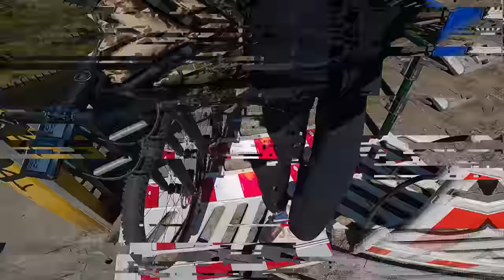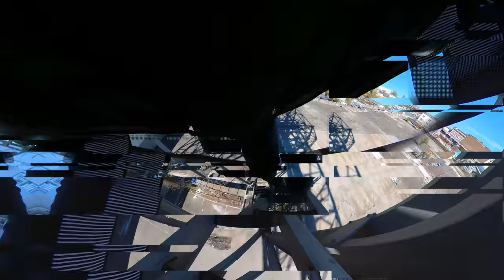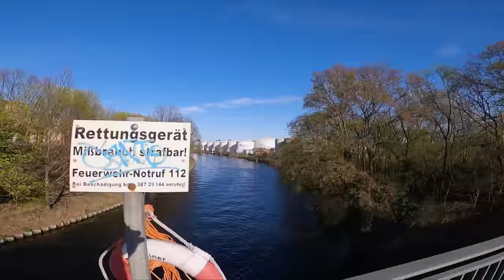MOUNTAINBIKE FAHRRADTOUR AM TELTOW KANAL BERLIN | ROADBIKE PARTY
Hey ihr lustigen Knusperschnecken.

In dieser Folge Roadbike Party haben ins auf unsere Mountainbikes gesetzt und sind eine Tour gefahren, die wir vor zwei Jahren schon einmal gefahren sind.
Damals habe ich leider sie Speicherkarte der Kamera formatiert, ohne die Daten zu sichern, also wurde es höchste Zeit diese Fahrradtour nachzuholen.
Die Tour war nicht ganz so lange wie geplant, aber ey am Ende waren es doch ein paar Kilometer Runde und wir konnten ein paar Sonnenstrahlen genießen.

Hier nochmal ein älteres Video von einer unserer Fahrradtouren am Berliner Teltowkanal.

►Meine GoPro

►Meine Insta 360 Kamera

►Meine Sony

►Mein Weitwinkel Objektiv

►Mein GPS

►Mein GPS Mount

►Mein Ortlieb Rucksack

►Meine Isomatte

►Mein Schlafsack

►Mein Campingkocher

►Mein Helm

►Meine Gravel Schuhe

►Meine Rennrad Schuhe

►Meine Radhose

►Meine Flaschenhalter

►Meine MTB Reifen

►Mein Rollentrainer

►Mein Tubeless Set

►Mein Lenkerband

►Meine MTB Griffe

►Mein Tarp

FAHRRADTOUR AM TELTOW KANAL BERLIN | ROADBIKE PARTY